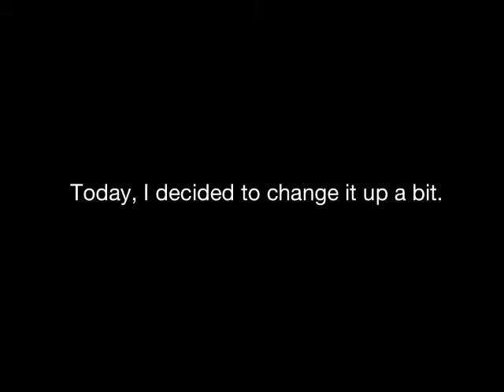Blues Crash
Broke my collar bone when I low-sided my Yamaha Super Tenere in the Blue Mountains, WA.